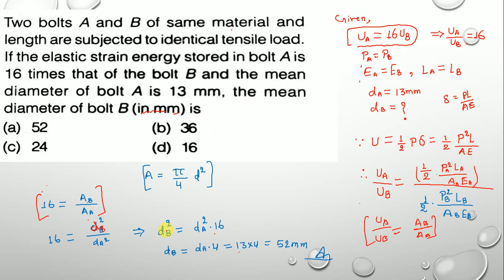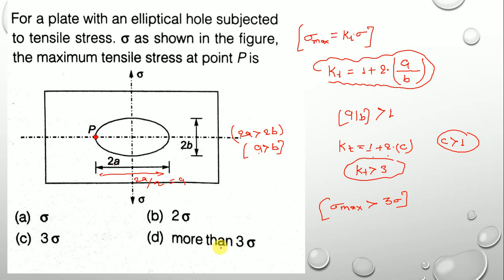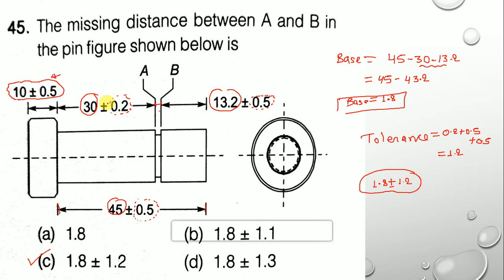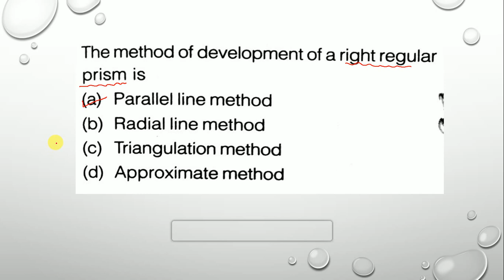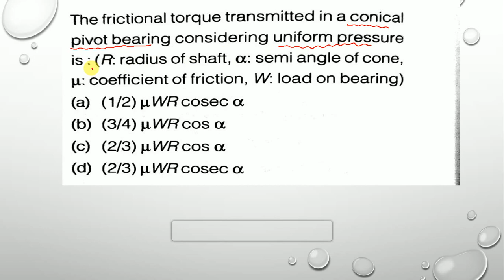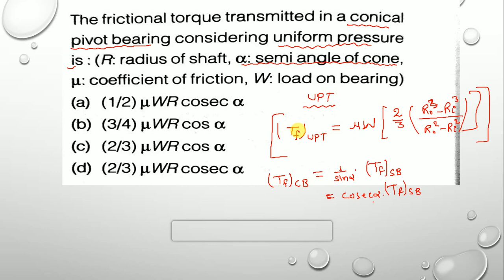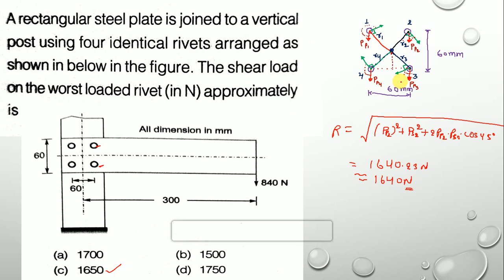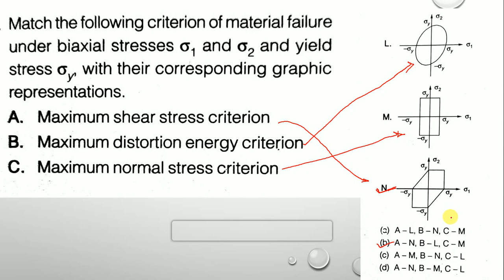ISRO 2017 | Question Series | Machine Design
Video Credit : Ayush Kumar (Ph.D. IIT Kharagpur)
Course Credit : Ayush Kumar (Ph.D. IIT Kharagpur)

Mechanical Engineering Whatsapp Group